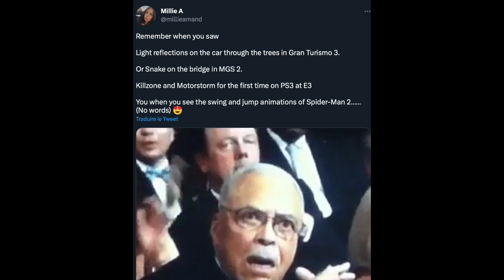Marvel’s Spider-Man 2 | L'heure de la Hype est arrivé ! RDV le 24 Mai pour un Playstation Showcase !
PS Showcase est prévu pour le 24 Mai à 22h !
Le lien du discord hésitez pas !